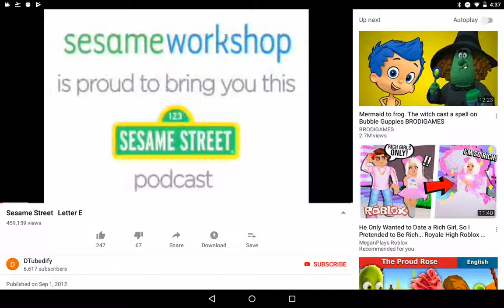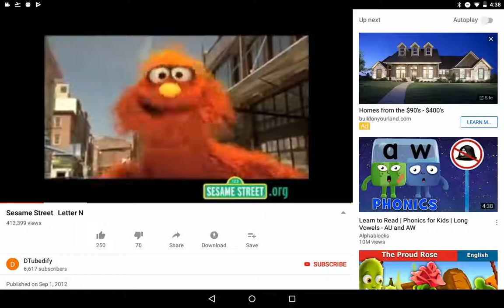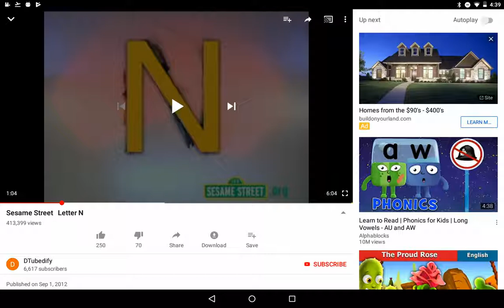Sesame Street N FLUSH ME!🤣🤣🤣🤣